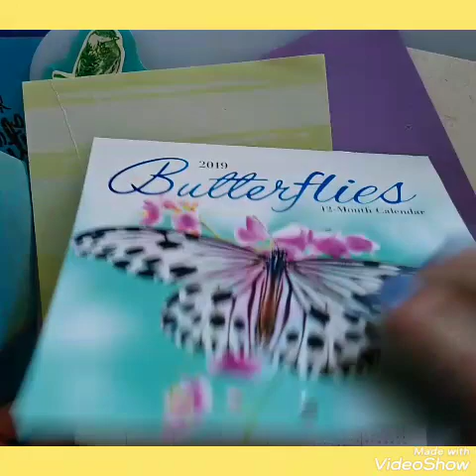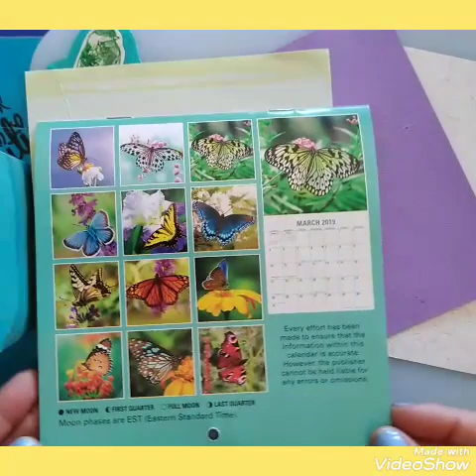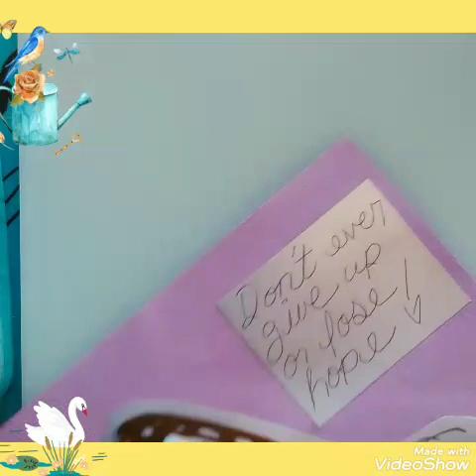Butterfly Mini-Calendar Junk-journal Page pt. 1